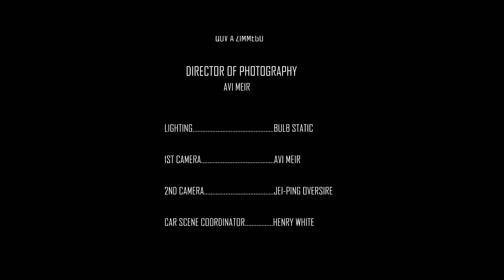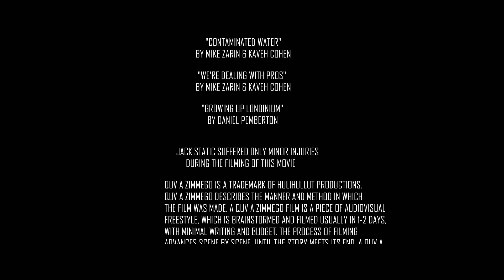|SAMOJA| - Action short film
Jack Static has been captured by Russian terrorists. Will he make it out alive or is it too late?

Hulihullut Productions presents a short film of audiovisual freestyle, enjoy!

Gear:
Canon 60D with picture profile Cinestyle by Technicolor
Canon 50mm f1.8
Canon 18-55mm f4-5.6
Color graded in Davinci Resolve 16